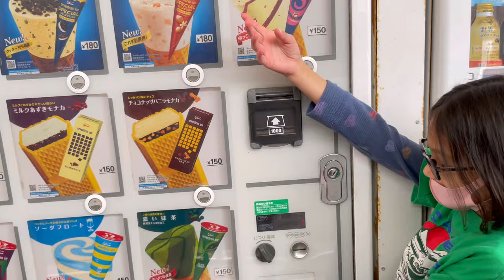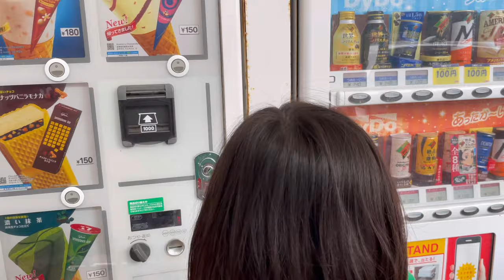SAIKAI PARK SASEBO | The White Sisters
We make videos for our family and friends to share what we love to do and places we go.